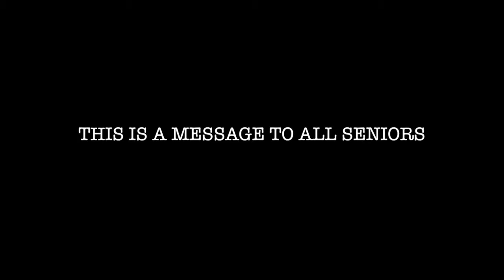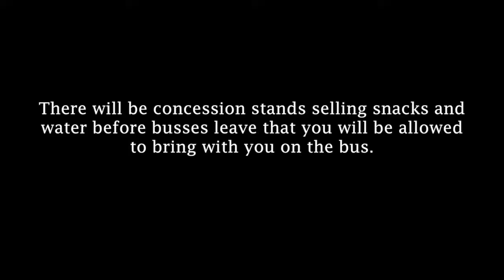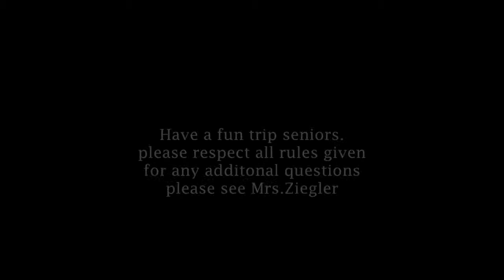Disney Land Senior Promo Class of 2015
Edited by Yaseen

Group
Simon Wilheon
Danny Werking
Yaseen Ibrahim